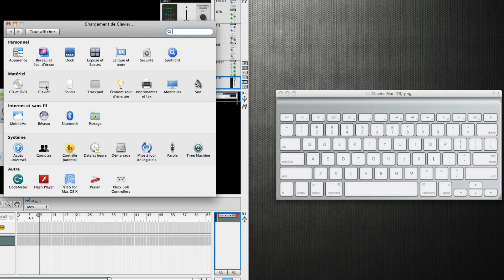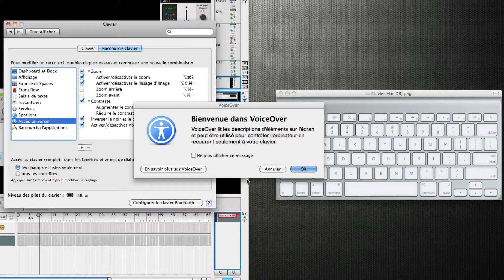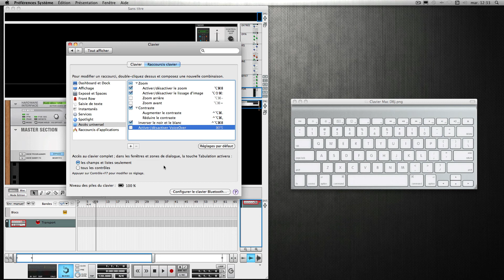Reason 6.5 débutants #3: Touches clavier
- Réaffecter les touches du clavier pour une utilisation logicielle
- Désactiver le "voice over" pour libérer la commande "F5"